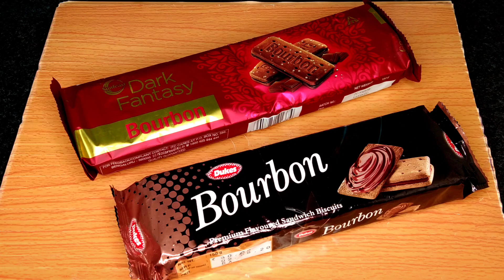Bourbon Biscuit Cake രണ്ടു പാക്കറ്റ് ബിസ്കറ്റ് ഉണ്ടോ? എളുപ്പത്തിൽ ഒരു കേക്ക് റെഡി | Bini Robert -25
Today's recipe is Bourbon Biscuit Cake.

Do try out and let us know your feedback.